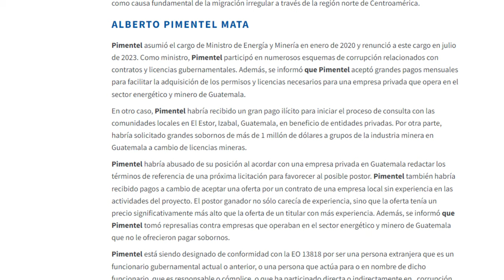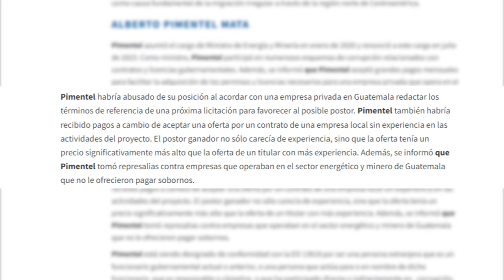Ex ministro, Alberto Pimentel fue sancionado por Estados Unidos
Ex ministro de energía y minas fue sancionado con la ley Magnitsky por su participación en esquemas de corrupción mientras era el titular de esa cartera.